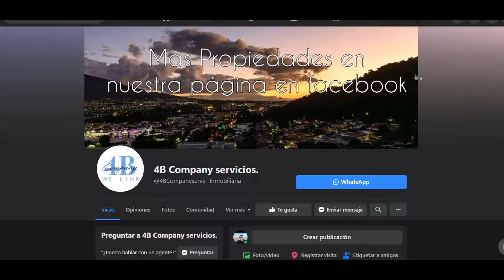((⚠️NO DISPONIBLE⚠️))Casas en venta y casa en alquiler en Sonsonate, Sonsonate.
Hermosas casas en venta 🙌🏠 y una gran oportunidad de alquiler😉 comunícate con nosotros para saber más sobre ellas.